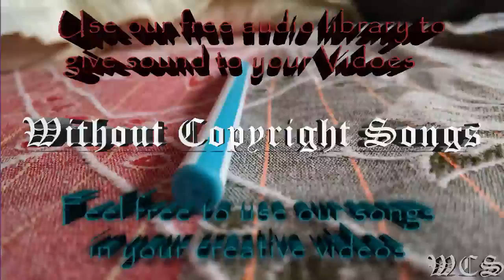NIVIRO The Ghost WCS Official Video